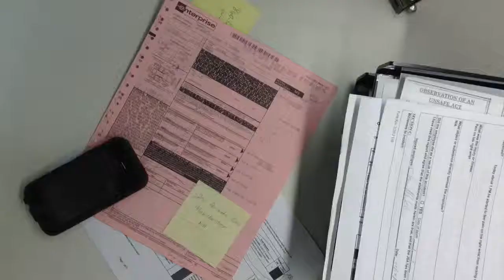Forklifts (No Month)